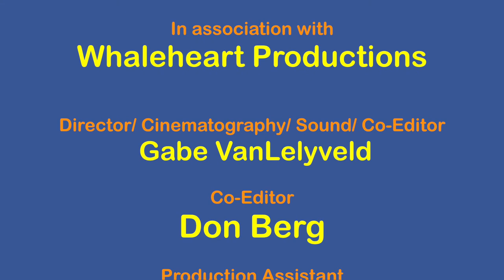Nurturing Educational Policy Part 2of4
The psychology of fauxcheivement, which is one of the symptoms of the core problem in schools today, is explained in this video and the core problem identified. The Nurturing Educational Policy Series starts with the symptoms, drills down to the core problem, and presents the solution, too. Don Berg is the author of the award winning book Schooling for Holistic Equity and The Agentic Schools Manifesto. In this video he gives a brief overview of sustainably addressing the core problem.

Teach-kids-attitude-1st.com is no longer active. instead.